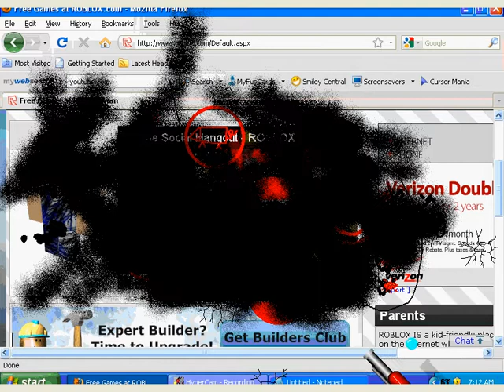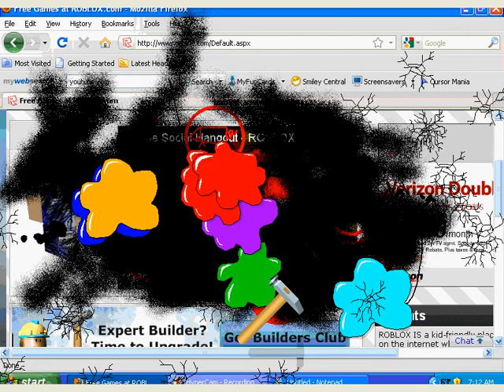ROBLOX MASSACRE!!!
its the roblox massacre!!!